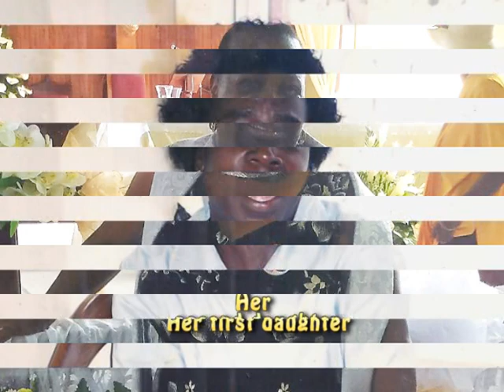Philomene Actie life in photos